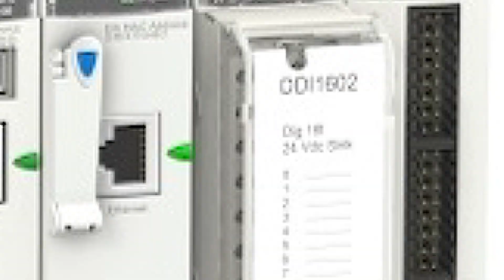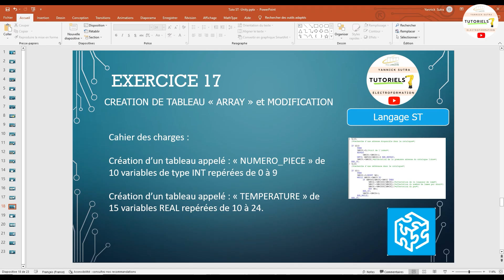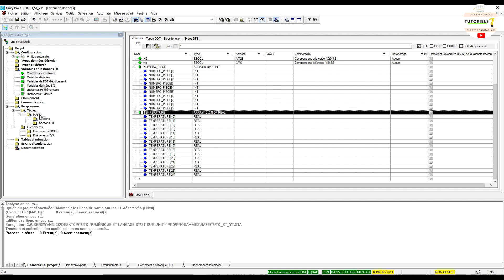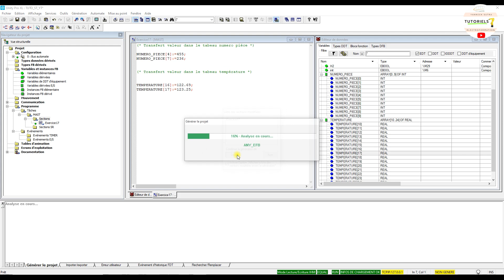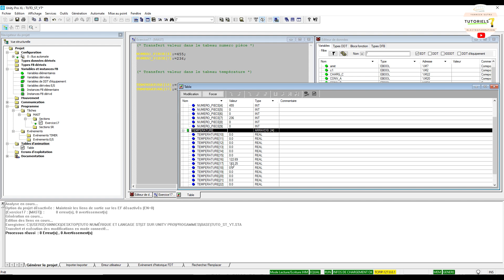020 Création de tableau « ARRAY » et modification (Langage ST-Control Expert)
Cahier des charges
Création d’un tableau appelé : « NUMERO_PIECE » de 10 variables de type INT repérées de 0 à 9
 Création d’un tableau appelé : « TEMPERATURE » de 15 variables REAL repérées de 10 à 24.